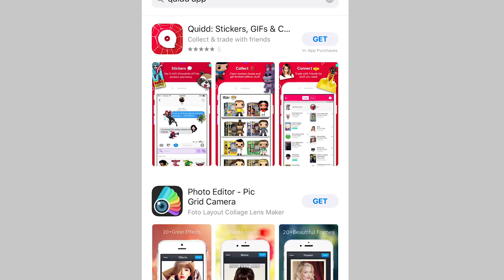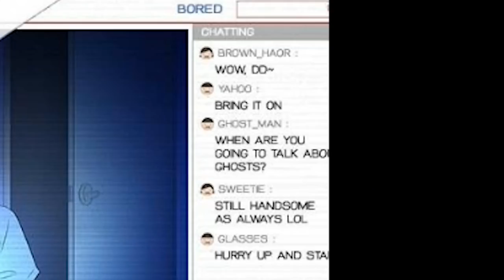THIS IS WAY WORSE THAN A OUIJA BOARD - Reading Creepy Stories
Download Quidd to collect and send stickers!